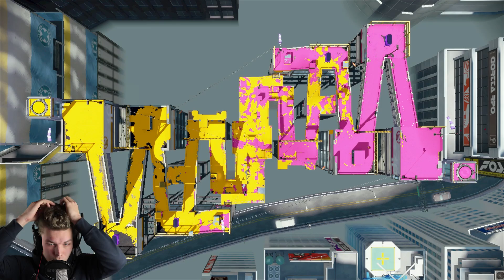ROAD TO SPLATOON 2 Part 8 ILLEGALE WETTEN 2.0 😏😇 feat. SIRLO & HOPSI [Deutsch]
Der Splatoon 2 Hype ist real!!!

Live kommentiertes Nintendo Gameplay von MrFeuerstachels!